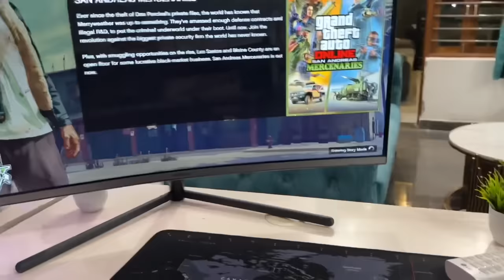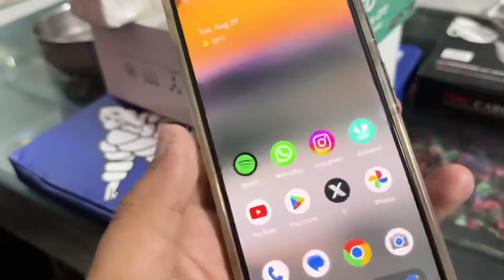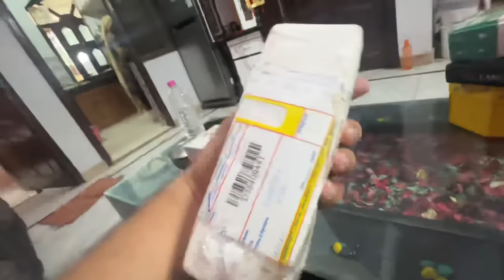1 साल बाद - Unboxing NEW Accessories for Our New Car ❤️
Unboxing Air Purifiers from Skoda